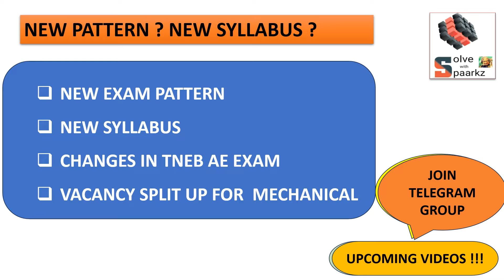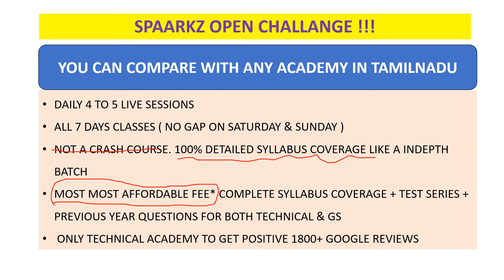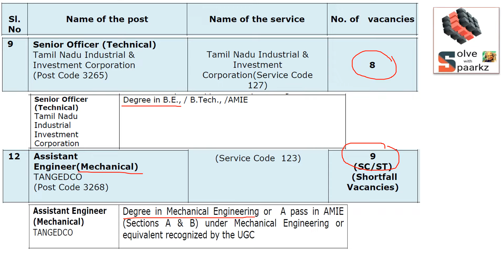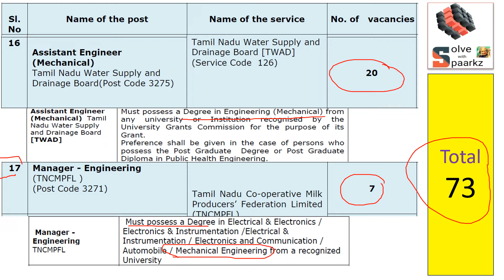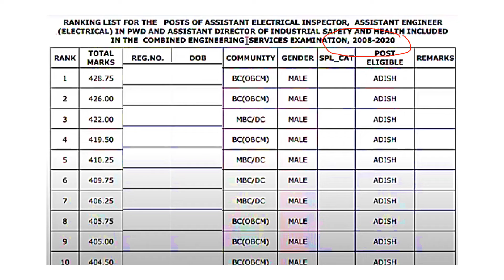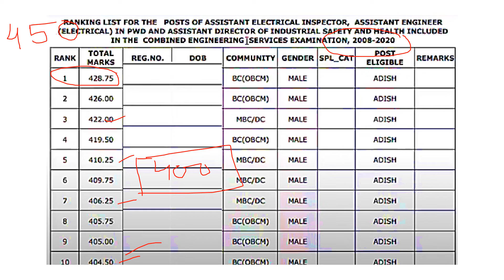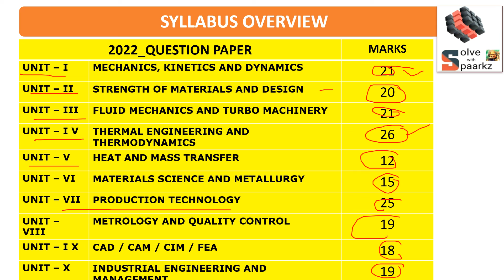TNPSC AE MECHANICAL PREPARATION STRATEGY | TNEB AE PREPARATION | TNPSC AE SYLLABUS / ONLINE CLASSES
tneb ae eee preparation
tneb ae ece preparation
tnpsc ae mechanical preparation
tnpsc ae basics of engineering
tnpsc ae syllabus
tnpsc ae exam pattern
tnpsc ae coaching centre
tneb ae coaching centre
tneb ae online coaching classes
tnpsc ae online coaching classes
tnpsc ae test series
tspsc aee exam 2023 notification
tspsc aee exam date 2023
tnpsc ae civil preparation in tamil
tspsc aee notification 2023
tnpsc ae civil
tnpsc ae
tnpsc ae civil classes in tamil
tnpsc ae civil online coaching
tnpsc ae civil notification 2023
tnpsc ae civil previous year question paper
tnpsc ae civil study material
tnpsc aee coaching
best tnpsc ae coaching centre in tamilnadu
tnpsc ae online coaching
tnpsc aee exam 2023 notification
tnpsc ae exam date
tnpsc ae exam
tnpsc aee electrical
tnpsc aee exam date 2023
tnpsc aee expected cut off 2023
tnpsc aee cut off 2023
tnpsc aee electrical previous papers
tnpsc aee exam
tnpsc ae exam update
tnpsc ae exam new date
tnpsc ae ece preparation
tnpsc ae eee preparation
tnpsc ae ece syllabus
tnpsc ae eee syllabus
tnpsc ae ece
tnpsc ae eee
tnpsc ae study plan
tnpsc ae syllabus change
tnpsc aee syllabus for civil engineering
tnpsc aee syllabus for eee
tnpsc aee syllabus for ece
tnpsc aee syllabus for electrical engineering
tnpsc aee selection process 2023
tnpsc ae syllabus for civil engineering
tnpsc ae syllabus for electrical engineering
tnpsc ae syllabus
tnpsc ae syllabus for mechanical engineering
tnpsc ae syllabus for civil engineering academy
tnpsc ae syllabus for civil engineering institute
tnpsc ae academy
tnpsc ae institute
tnpsc ae strategy
tnpsc ae mechanical
tnpsc ae mechanical classes
tnpsc ae mechanical expected cut off 2023
tneb ae civil preparation in tamil
tneb ae exam preparation
tneb ae mechanical preparation
tneb ae basics of engineering
tneb ae syllabus
tneb ae exam pattern
tneb ae test series
tneb aee notification 2023
tneb ae civil
tneb ae
tneb ae civil classes in tamil
tneb ae civil online coaching
tneb ae civil notification 2023
tneb ae civil engineering preparation
tneb ae civil syllabus 2023
tneb ae civil preparation
tneb ae civil previous year question paper
tneb ae civil study material
tneb aee coaching
best tneb ae coaching centre in tamilnadu
tneb ae online coaching
tneb aee exam 2023 notification
tneb ae exam date
tneb ae exam
tneb aee electrical
tneb aee exam date 2023
tneb aee expected cut off 2023
tneb aee cut off 2023
tneb aee electrical previous papers
tneb aee exam
tneb ae exam update
tneb ae exam new date
tneb ae ece syllabus
tneb ae eee syllabus
tneb ae study plan
tneb ae syllabus change
tneb aee syllabus for civil engineering
tneb aee syllabus for eee
tneb aee syllabus for ece
tneb aee syllabus for electrical engineering
tneb aee selection process 2023
tneb ae syllabus for civil engineering
tneb ae syllabus for electrical engineering
tneb ae syllabus
tneb ae syllabus for mechanical engineering
tneb ae syllabus for civil engineering academy
tneb ae syllabus for civil engineering institute
tneb ae academy
tneb ae institute
tneb ae strategy
tneb ae mechanical
tneb ae mechanical classes
tneb ae mechanical expected cut off 2023
tneb ae mechanical preparation strategy